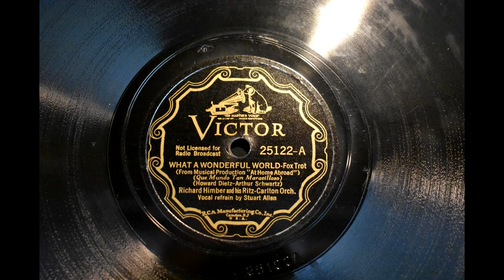Richard Himber - What A Wonderful World 1935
For Thanksgiving, it seems only appropriate to upload a really beautiful title. I chose "What A Wonderful World" written by Howard Dietz and Arthur Schwartz for the show "At Home Abroad", in 1935. This show came after Dietz and Schwartz had already written the tunes for several other successful shows, the most memorable being "The Band Wagon" from 1931, starring Fred and Adele Astaire.  "At Home Abroad" opened at the Winter Garden in New York on September 19, 1935 and ran for 198 performances. In the cast were Beatrice Lillie, Ethel Waters, Herb Williams, Eleanor Powell, Paul Haakon, Reginald Gardiner, Eddie Foy Jr., Vera Allen, and John Payne. The show featured 25 musical numbers, some of them sung and danced by Eleanor Powell. I sure wish I could have seen this show! We are very lucky, however, that the dance orchestras of the time recorded some of the tunes from this show, and here we have a sweet and beautiful one. And no one better than the "sweet"" dance orchestra of Richard Himber interpreting it.
Enjoy this little holiday gift.